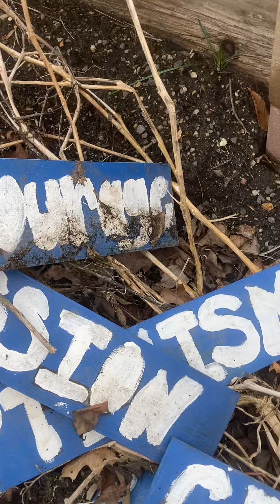The Most Perfect Garden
It's all for your delight...